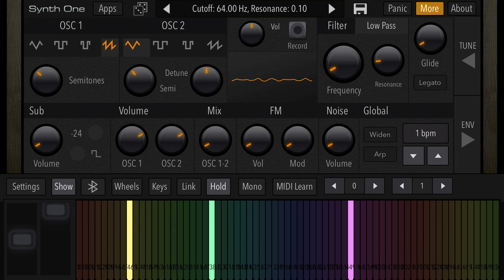AudioKit Synth One: Nathan P3 (Old Cast)